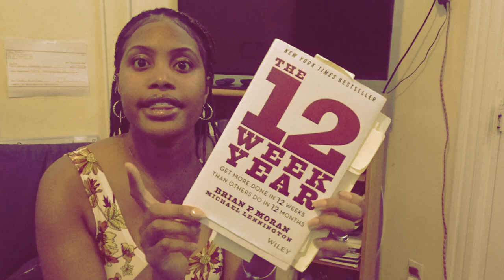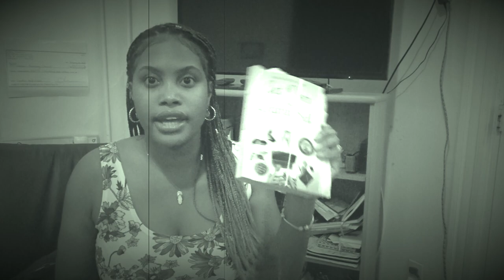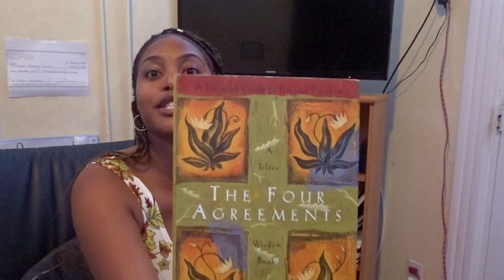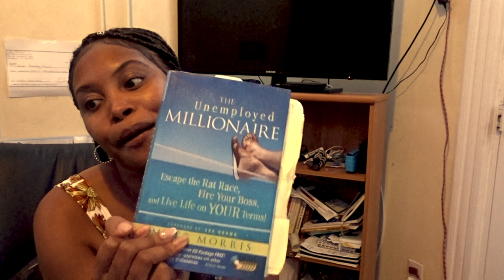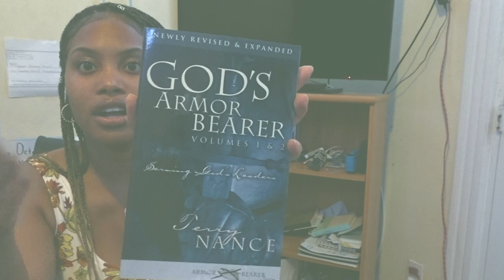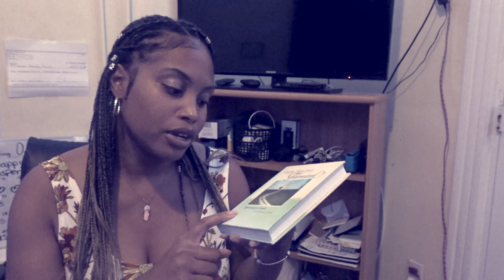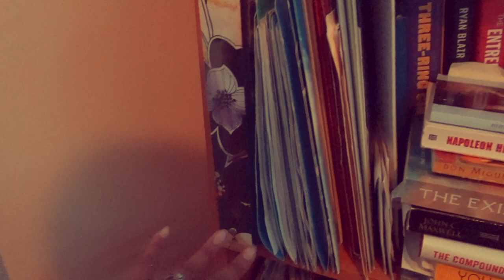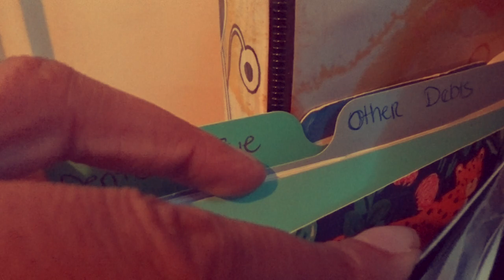15 Books You Should Read That Will Help You! | How I Organize & Built My $200 Book Collection!?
Enjoy my brilliant book collection!

-THE 12 WEEK YEAR BY BRIAN MORAN

-SELF LOVE WORKBOOK FOR WOMEN BY MEGAN LOGAN MSW

YOU WILL WIN BY JEKALYN CARR

WISDOM BY TERRY ALLEN

THE ENTREPRENEUR ROLLERCOASTER BY DARREN HARDY

THE FIVE LOVE LANGUAGES BY GARY CHAPMAN

THE UNEMPLOYED MILLIONAIRE BY MATT MORRIS

SECRETS OF THE MILLIONAIRE MIND BY T. HARV EKER

THE SECRET TO SUCCESS BY ERIC THOMAS

LIVE YOUR DREAMS BY LES BROWN

ROCK BOTTOM TO ROCK STAR BY RYAN BLAIR

9 TO 5 MILLIONAIRE BY JEMAL KING

YOU ARE A BADAXX DUO COLLECTION

THE BIBLE